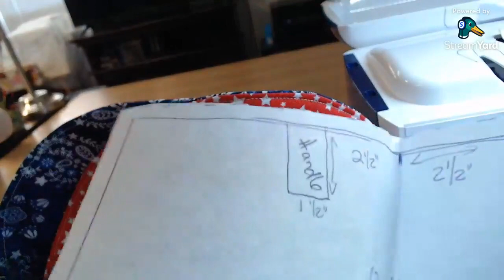The Bauble Carryall Tote Part 2 Handles and Clasp August 22, 2021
Learn to create this unique Bauble Carryall Tote! In Part 2 we will make handles for the tote section and install the clasp to the coin purse. The pattern is from The Purse Clasp Book